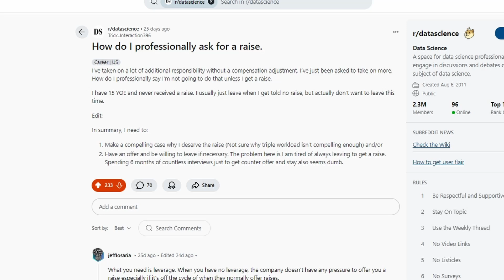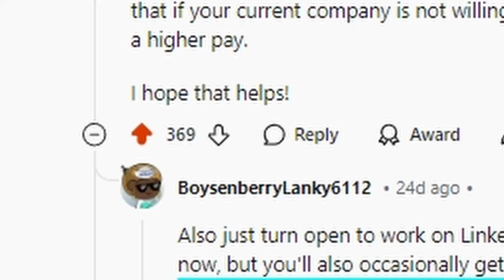How to Ask for a Raise Like a Data Pro (And Actually GET IT!)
👉 Tired of taking on more work without getting a raise? In this video, I’m breaking down exactly how to ask for a raise professionally and actually get it! 💼 Whether you’re in data science, data analytics, or any other field, these steps will help you take control of your career and secure the raise you deserve.

This is the perfect opportunity to invest in your career and get ahead in the data field.

I recently shared this advice in a top-voted response on Reddit, and it’s similar advice others have followed to land significant raises to advance their careers. Learn how to ask for a raise when your underpaid so you get higher pay.

🔑 What you'll learn:

🔑 What you'll learn:
Leverage: Why having leverage is key to getting a raise. But not leverage in an ultimatum, but as a tool...
Timing: How to time your request for maximum impact.
Prove Your Value with Data: How to showcase your work and achievements using data to back your case.
Job Offers as Leverage: How to use job offers to negotiate—without playing hardball.

📊 Ready to get the raise you deserve? Hit play and start taking control of your salary!

Timestamps:
0:00 - No Raise Yet?
0:51 - How Do I Professional Ask for a Raise? Data Science Reddit Post
2:02 - Career Advice from the VP of IT
4:29 - Tips to Increase Getting a Raise
4:47 - Raise Tip #1
4:57 - Raise Tip #2
6:00 - Raise Tip #3
6:45 - Raise Tip #4
7:28 - Could This Backfire?

Useful Resources:
📚 How Do I Professional Ask for a Raise - Data Science Subreddit